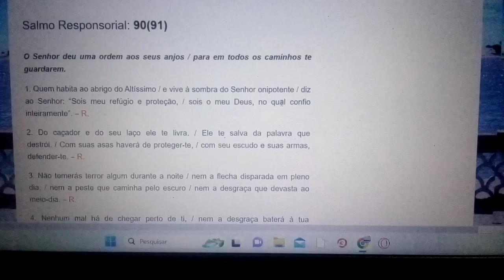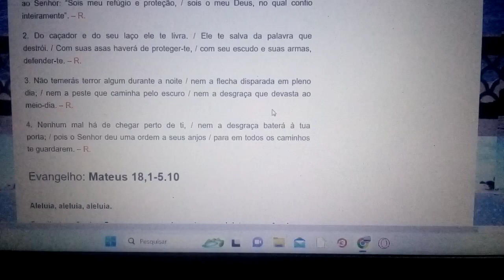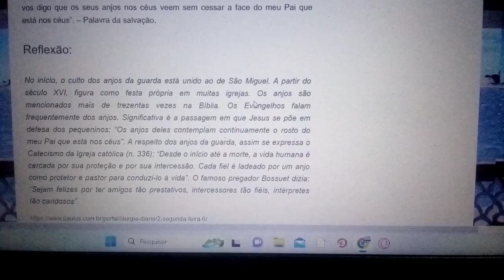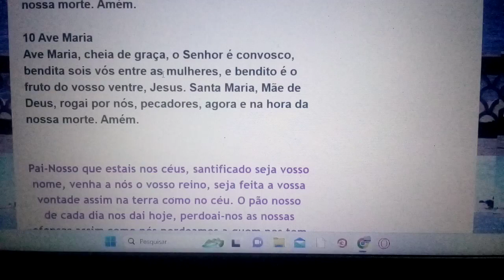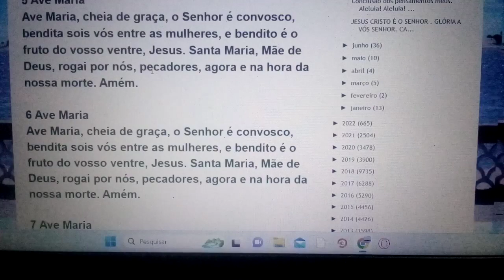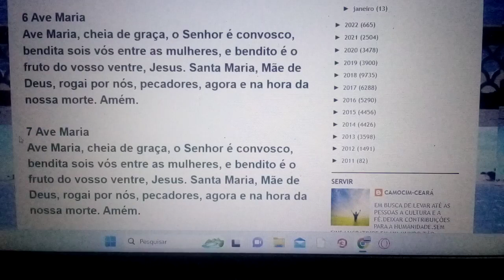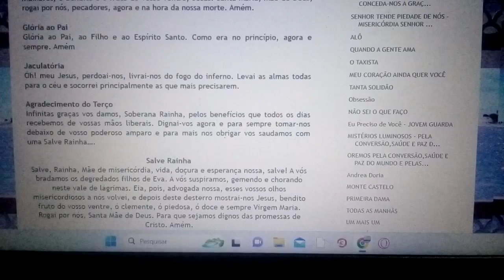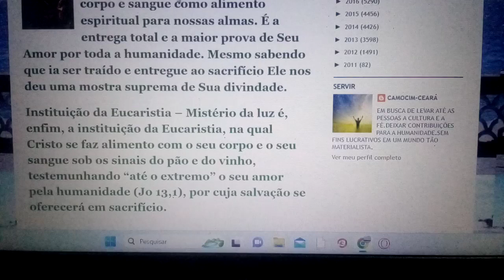Anjos todos do Senhor, bendizei o Senhor; cantai a sua glória, louvai-o eternamente.02/10